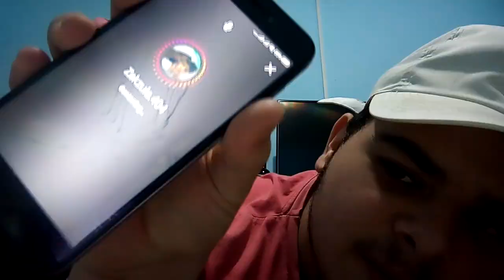СЕ СКАРАВ СО СЕКУЛА ЗАРАДИ ДЕВОЈКА | *nova drama* | ЈА САКАМ ДЕВОЈКА МУ ( *PRANK НА СЕКУЛА* )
»Се што е кажано во видеото сватете го како шала,немам намера никого да навредам,туку напротив,сакам да ве насмеам и се повеќе и повеќе да ве орасположувам.

» FLW NA IG ZA IQ69:@andyzwerr